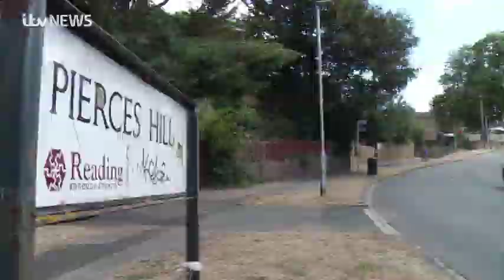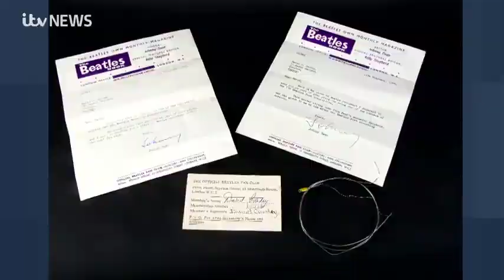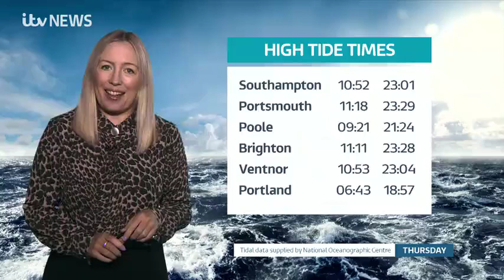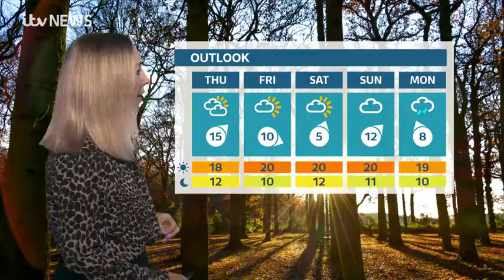270923 ITV News Meridian Thames Valley